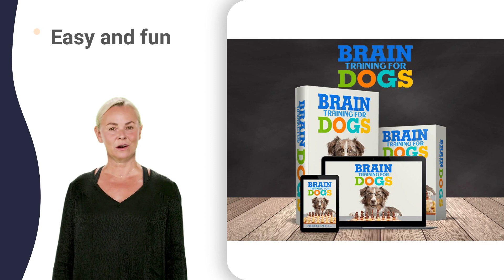ark labrador kennel